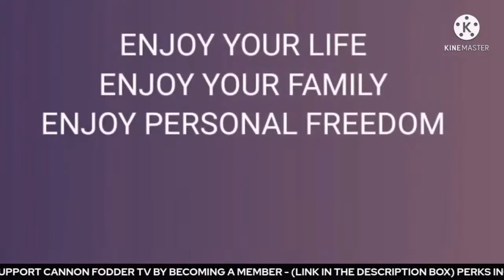MIKEL ARTETA BLAMED BY FRENCH MIDFIELDER | ARTETA IN TROUBLE AGAIN